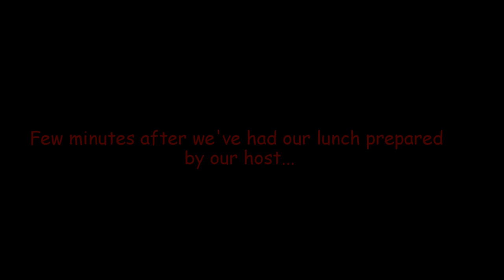Easter Break 16 March 2014